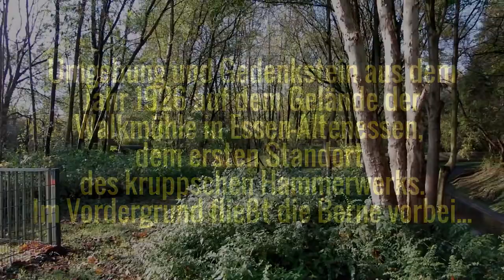Essen - Gelände der ehemaligen Walkmühle in Essen-Altenessen (heute Vogelheim)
Das Video zeigt das Gelände der ehemaligen Walkmühle in Essen-Altenessen, auf dem Friedrich Krupp 1811 das erste Hammerwerk errichtete!